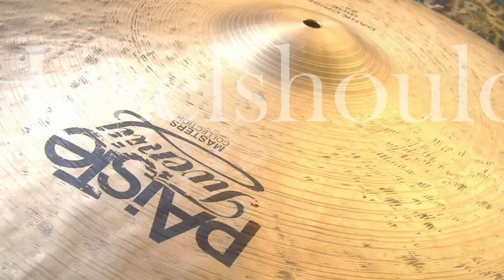Paiste Twenty Masters Dark Crisp Ride 22" 3158 gs 100217